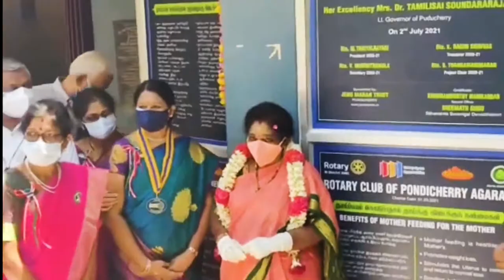Dr. Tamilisai Soundararajan inaugurates Baby Feeding Kiosk at Temple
In a women-friendly initiative, a Baby Feeding (Lactation) Kiosk was set up at Sri Guru Sithananda Swamy Temple with the support of Rotary Club of Puducherry to facilitate the nursing mothers. Inaugurating the Kiosk, Lt. Governor Dr. Tamilisai Soundararajan said that the kiosk would immensely help the nursing mothers duly providing privacy for lactation.